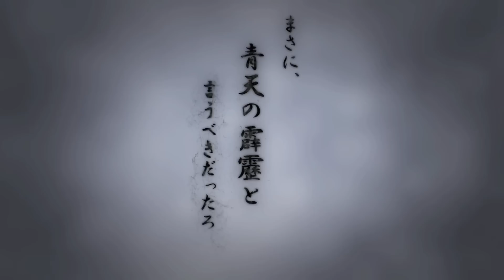サムネ用に面白画像まで用意してくれているとは…【信長の野望・新生 上級プレイ】｜王道執行、新生せよ 第十六幕【武田信玄｜武田家】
幾ら何でも面白すぎる！